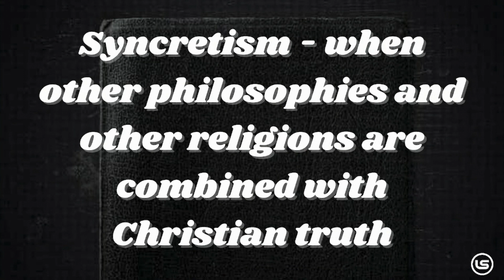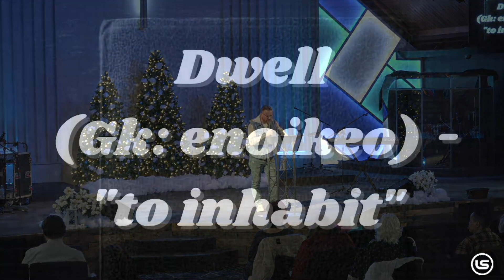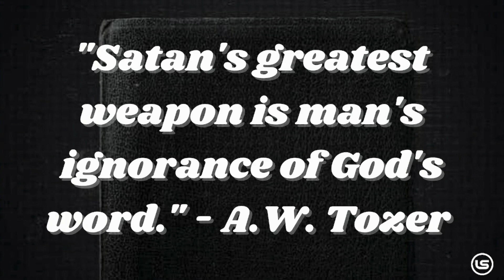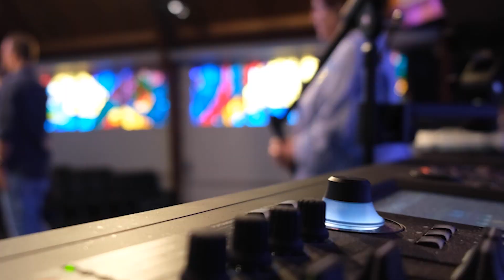The Word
Pastor Justin preaches on the importance to be reading and studying God Word. Without it we are lost but with it, our path forward is straight.

Life Source Church- Perry Hall
8855 Belair Rd